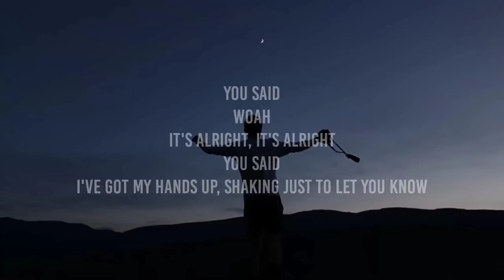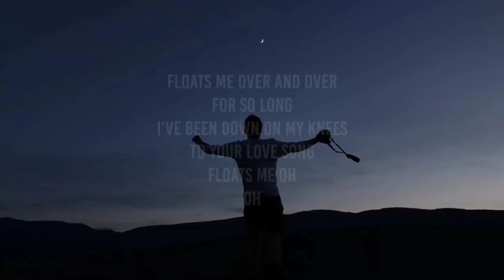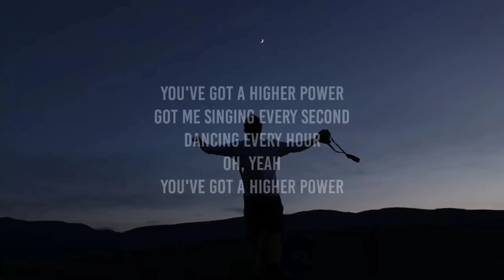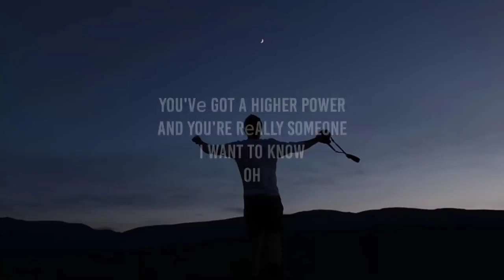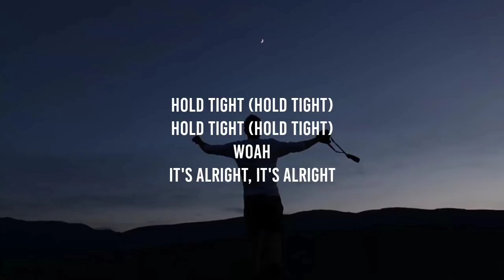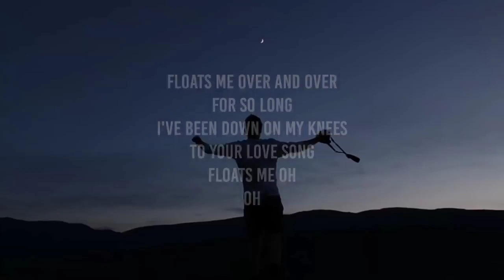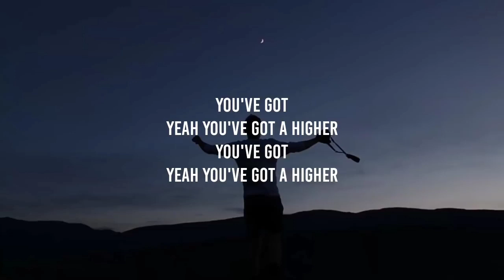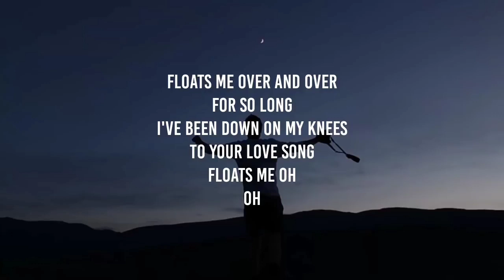Coldplay - Higher Power [1hour]